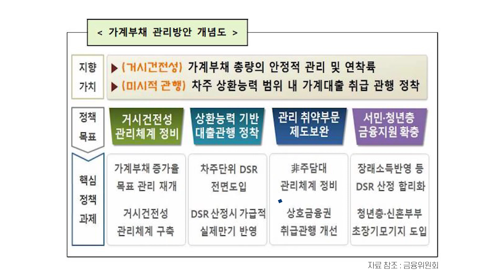내 집 장만하지 못한 무주택자들을 위해 최선의 선택 알려드립니다.｜확실한 사전 청약 정리 (with. 월천재테크 이주현 대표) 마지막 화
월천재테크 이주현​ 대표와 함께하는
'3040 무주택자 최선의 선택 방법과 사전청약 핵심 정리' 리얼 토크쇼🏡 제4탄

아직까지 서울에서 내 집 장만하지 못한 무주택자들을 위한 최선의 선택 방법과 확실한 사전청약 정리!
이주현 대표와 함께 알아보겠습니다.